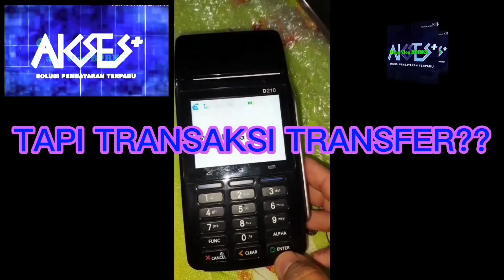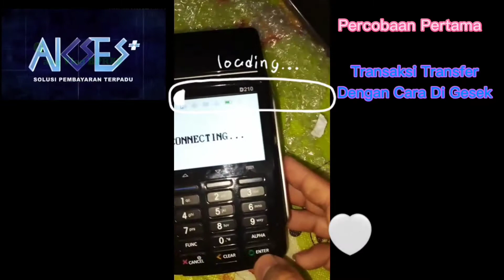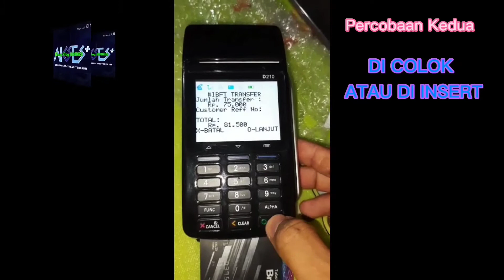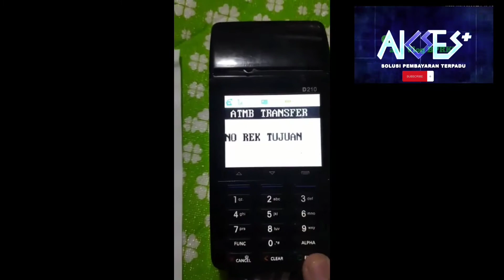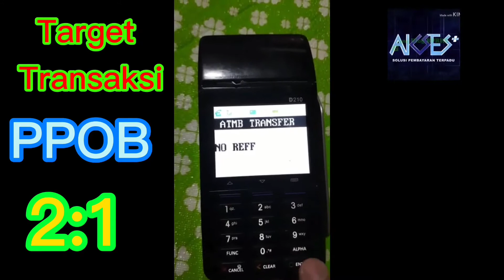Software Terbaru PAX D210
Kendala tidak bisa Transaksi Transfer di mesin EDC PAX D210, padahal sudah daftar baru.

Yuk lihat penjelasan videonya biar ga gagal paham.

PROFIL PERUSAHAAN

PT. BPR Karyajatnika Sadaya (BPR KS) berdiripada tanggal 14 September 1990 berdasarkan akta pendirian yang di buat oleh notaris Imas Tarwiah Soederajat, SH. Berkedudukan di kabupaten bandung.

Melihat potensi yang dimiliki, maka pada tahun 1999 BPR KS mengajukan permohonan pindah alamat ke kota madya bandung. Berdasarkan izin dari Bank  Indonesia No. 1/318/DPBPR/IDBPR/BD tanggal 16 Desember 1999, maka pada tanggal 30 Desember 1999 BPR KS resmi pindah alamat ke kotamadya bandung, tepatnya di Jl. Abdurachman saleh No.2 Bandung yang saat ini beroperasi sebagai kantor pusat.

Sejal di dirikan. BPR KS terus bertekad untuk membentuk tim manajemen yang solid, handal dan professional serta bekerja sesuai dengan prinsip-prinsip good coporate governance dan kebijakan mutu BPR KS. Di dukung komitmen bersama segenap pemegang saham dan pengurus serta staf menjadi BPR KS sebagi suatu perusahaan yang mampu bersaing di dunia perbankkan dan menjadi BPR KS yang selalu tumbuh dan berkembang setiap saat.

Saat ini  dengan bekerja keras segenap komponen manajeman, menjadiakn BPR KS sebagai bank perkriditan rakyat dengan aset terbesar di Indonesia sebesar Rp. 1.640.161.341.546,- (satu triliun enam ratus empat puluh miliar seratus enam puluh satu jutatiga ratus empat puluh satu ribu lima ratus empat puluh enam rupiah).

Visi

Menjadiakn BPR yang sehat dan kuat dengan asset terbesar melalui jaringan terluas didukung dengan layanan  terbaik.

MISI

Memberikan layanan perbankkan melalui system manajeman yang bermutu, service Qualiti, SDM berkompeten dan infrastruktur yang sesuai untuk menciptakan loyalitas nasabah dalam rangka tumbuh berkembang perusahaan.

PERTUMBUHAN NASABAH

Ibarat pohon maka BPR KS adalah adalah pohon yang selalu tumbuh dan berkembang  semakin lama semakin besar. Demikian dengan pertumbuhan nasabah juga. Dimulai dari beberapa individu dan pengusaha kecil, nasabah BPR KS mulai berkembang dari hanya 3.786 nasabah pada tahun 2000 menjadi 185.166 nasabah pada tahun 2008 dan pada bulan oktober 2009 terhitung sekitar 209. 188 nasabah BPR KS.

cara menggunakan mesin EDC bprks
edc bprks
gang vlog
gangVlog BPRKS
Gang Vlog BPRKS,
PAX D210,
transaksi transfer,
ikatan cinta,